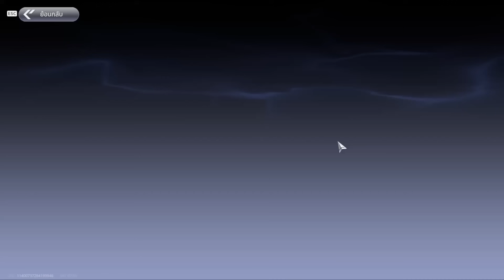ไกด์ทำเควส บททดสอบจริงจัง ราชาใต้พิภพหมุษย์ประหลาด ระดับสอง รับฮีโร่ SSR ฟรี | One Punch Man: World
ดาวน์โหลดเกมได้แล้วตอนนี้

One Punch Man: The World คือ เกมแนว Action RPG ที่ดัดแปลงมาจากลิขสิทธิ์อย่างเป็นทางการของชูเอชะ (Shueisha) ด้วยรูปแบบการเล่นเข้มข้นและสมจริง เกมนี้จึงได้ทรงพลังเมื่อพวกพวกเราได้เข้าร่วมกับเหล่าฮีโร่ในการต่อสู่กับเหล่ามอนเตอร์และทำการสำรวจเมืองฮาโกบะ (Hakoba City)  ที่มีเต็มไปด้วยความบันเทิงและความอิสระ ช่วยให้ทำการสำรวจถนนทุกสายและมอบประสบการณ์ที่แท้จริงของ One Punch Man : World